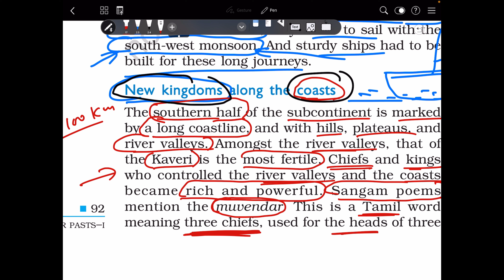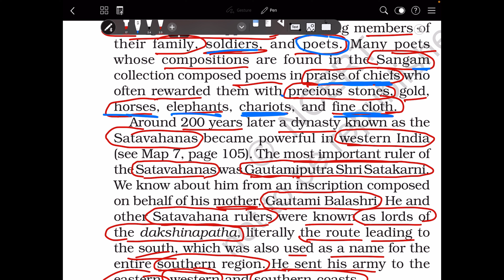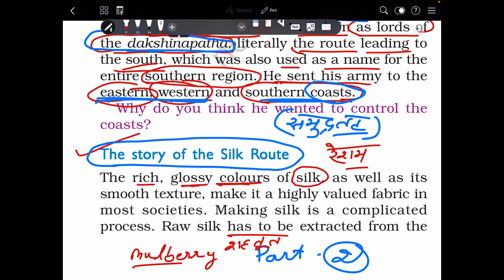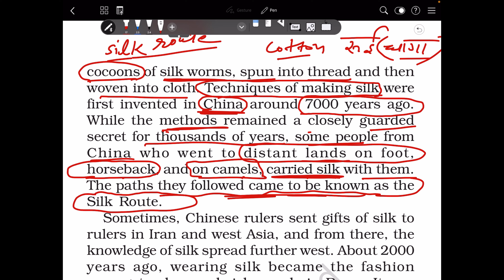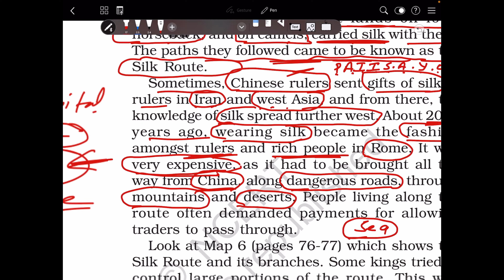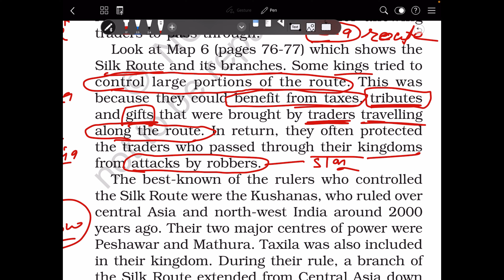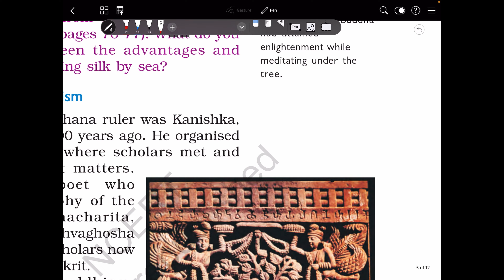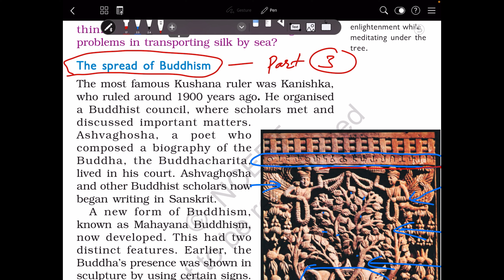Class-6th (History)ch-9 (Traders,kings and pilgrims)part-2